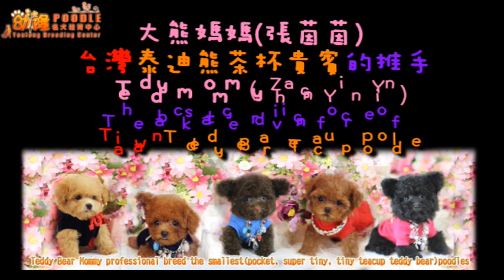Big Teacup poodle teddy bear 大茶杯泰迪熊貴賓犬 #874